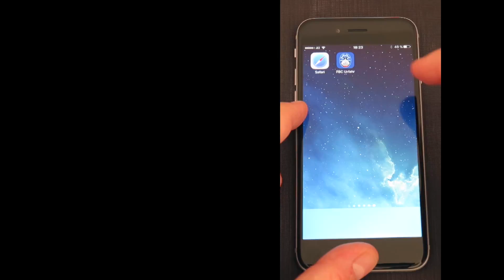FBC Urfahr - App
Die neue mobile App für eurer Smartphone vom FBC ASKÖ Linz-Urfahr. Nutze dein Handy und rufe die aktuellen Tabellen von Landesliga bis Bundesliga ab.